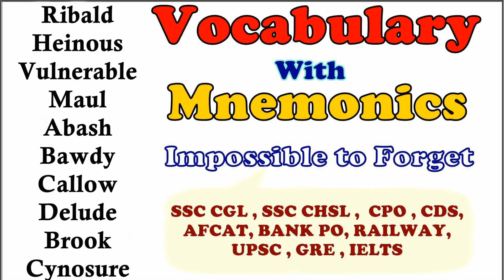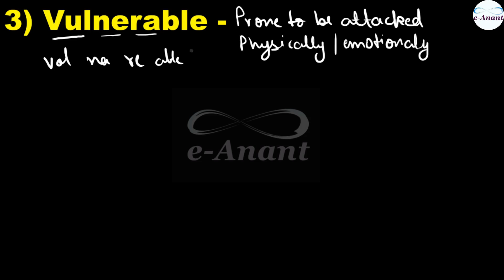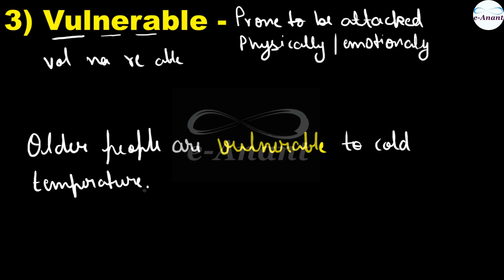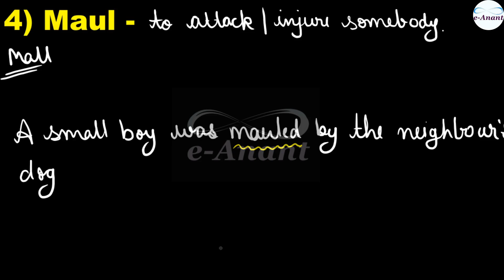Vocabulary with Mnemonics Part 41 | e-Anant | SSC CGL, CHSL, CPO, CDS, AFCAT, BANK , RAILWAY, UPSC